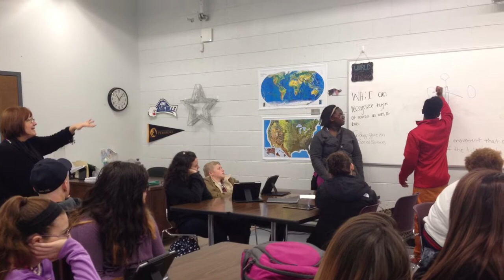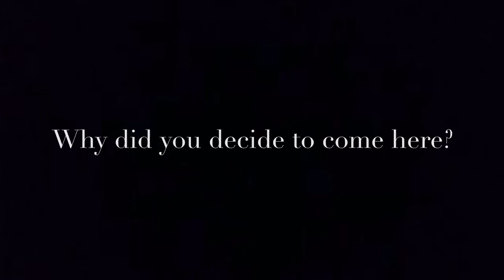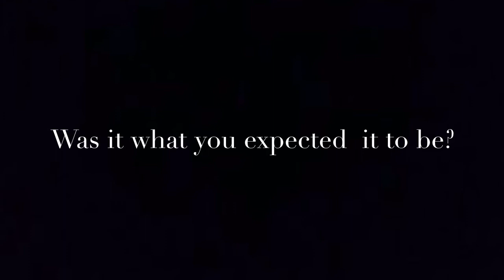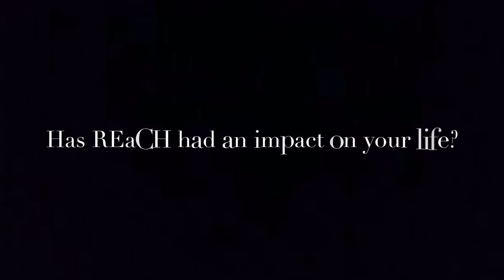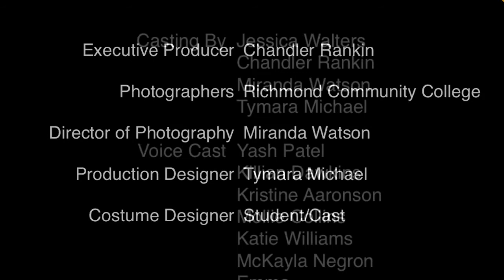Richmond Early College High School Documentary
The REaCH News team set out to ask the students what it is that makes our school so great. We sure do have an amazing student body and we thank each and everyone of you for all that you do.